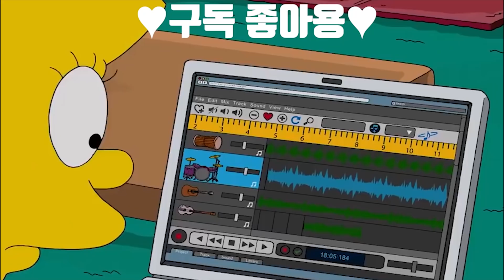심슨 바트 여자한테는 마티니 한잔이 최고지